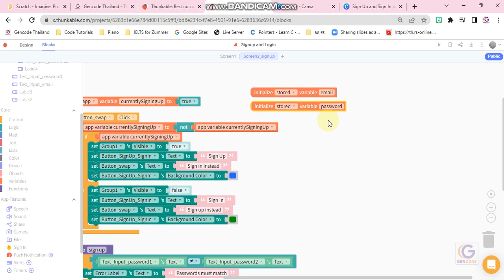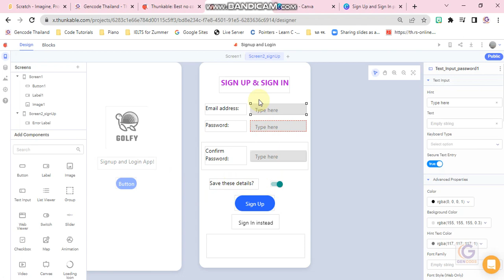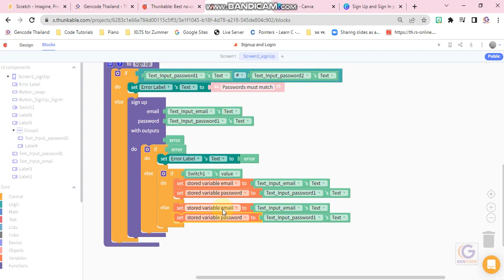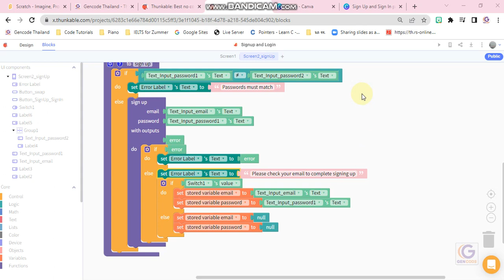Thunkable sign up Firebase v 7 error message